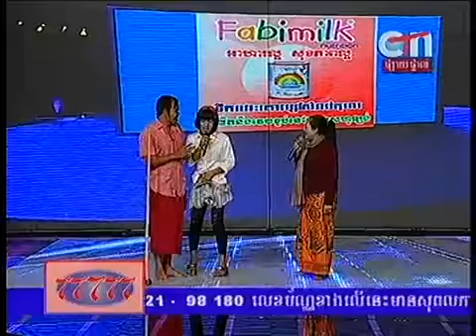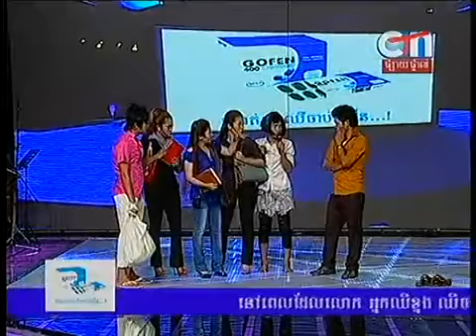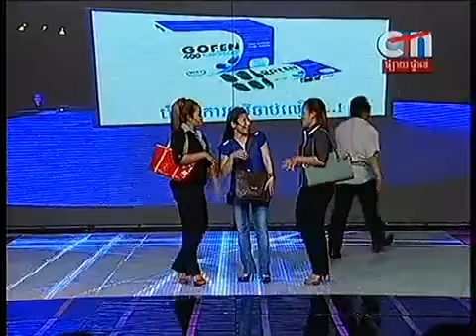CTN Khmer comedy Pekmi Bis Soy